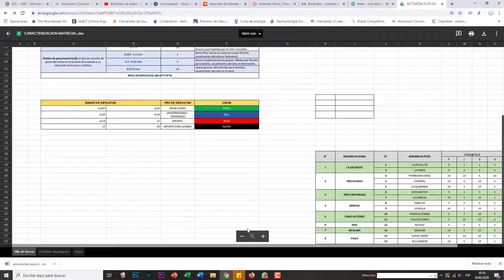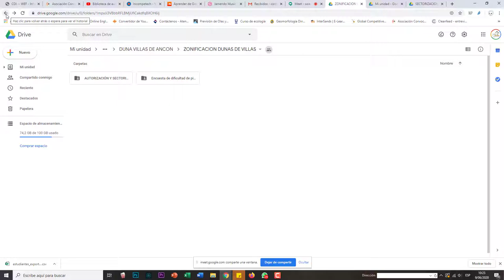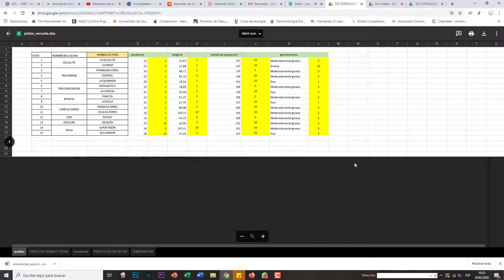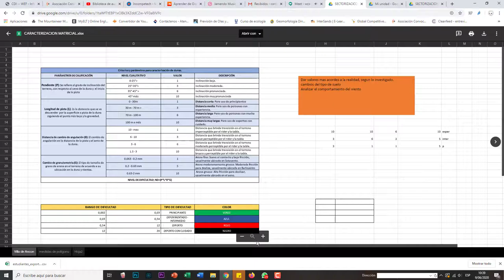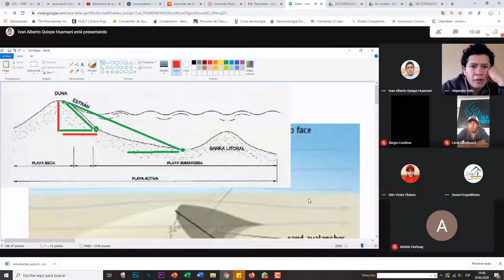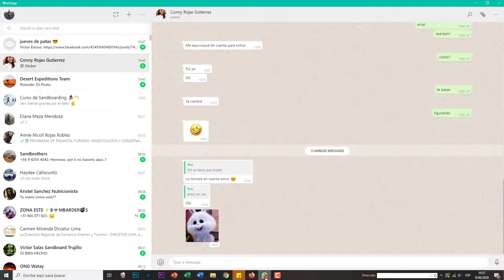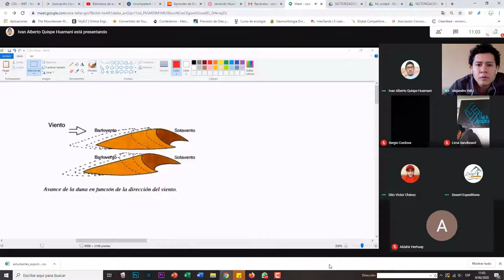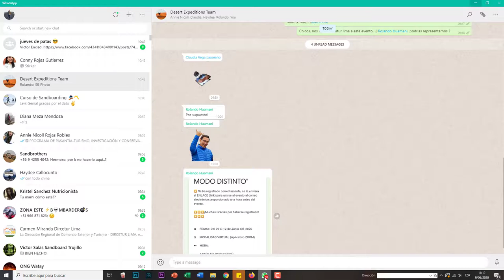Presentación de documentos de zonificación y niveles de dificultad de dunas para el sandboarding